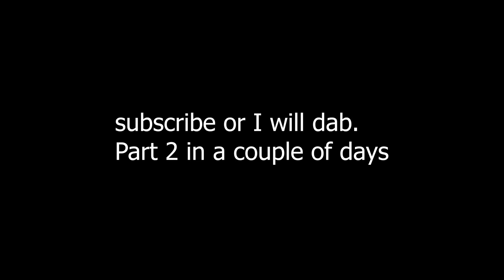PLEASE RESCUE ME! - VR Arizona Sunshine (Part 1) Funny Moments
She hates me. Not secretly.